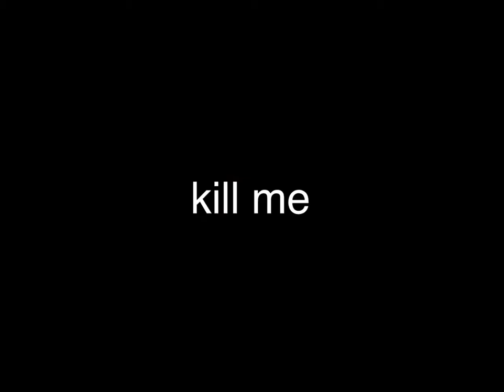I was going to record a funky friday video on my alt when this happened (TURN DOWN VOLUME)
Thank you tricky